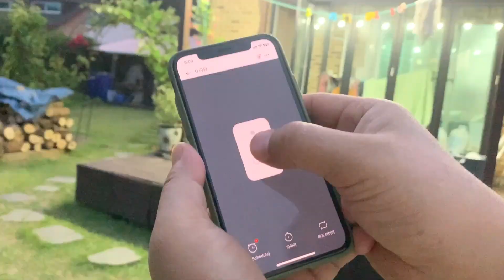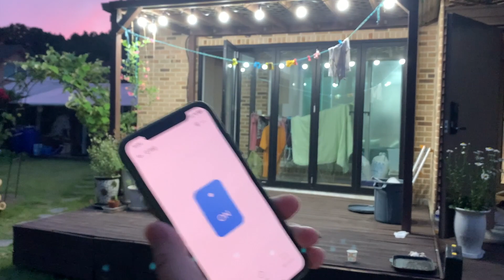전선 연결할 때 이젠 플러그 안 잘라도 되겠네,, Do not cut wire plugs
가끔 플러그 잘라서 연결하는 제품이 있어서 고민을 하다가
집에서 몇개 돌아다니는 변환 플러그로 1구 소켓을 한번 만들어 봤습니다.
물론 파는 제품도 있습니다만, 부피가 크고 구매도 해야 되는데,
이 방법은 남는 재료 재활용 차원에서 쓸만합니다.
전기 작업은 위험하오니 영상을 참고하시고 안전한 DIY하시길 바랍니다.

기존에 연결한 전등은 sonoff 를 이용해서 스마트폰으로 LED 전등을 켜고 끌수 있게 만들어 놓았습니다
주로 타이머 기능을 이용해서 저녁시간에 켜지고 꺼지게 동작되고 있습니다